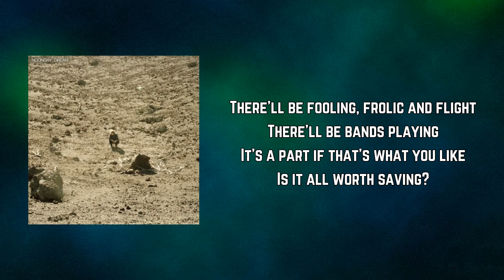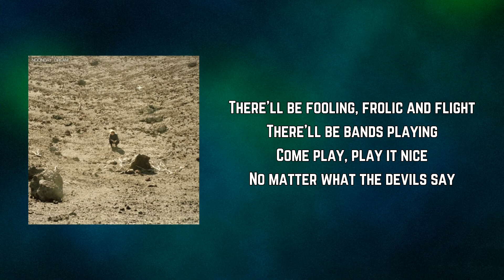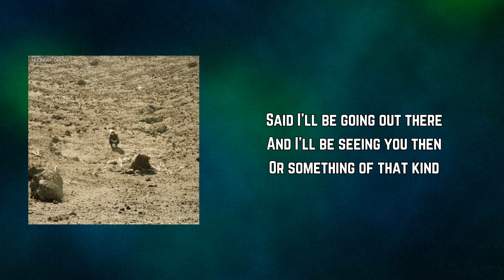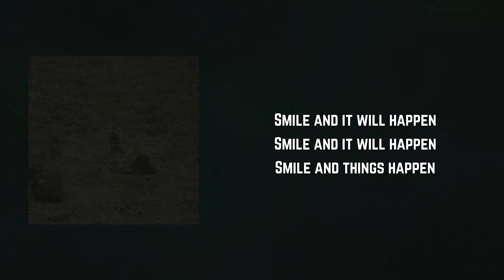Ben Howard - Bird on a Wing (Lyrics)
Bird on a Wing by Ben Howard
Album: Noonday Dream

Bird on a Wing Lyrics:

 fine and peaceful thing
Ooh, it ain’t right, it ain’t wrong
Make your mind up, child
Don’t go out and sin alone
Ain't we rolling through lost and found
Don't go out and head on into the town

There'll be fooling, frolic and flight
There'll be bands playing
It's a part if that's what you like
Is it all worth saving?

Bird on a wing
Such a fine and peaceful thing

Come play, play it nice
No matter what the devils say
There'll be kindness and danger
Talk it strange
Turning the night
[?] stranger

And there you are, my shimmering light
And all signs point on, there’s nowhere open at this time
Where she stood out in the garden
With a hatchet in her hands
Said I’ll be going out there
And I’ll be seeing you then
Or something of that kind

Smile and it will happen
Smile and things happen